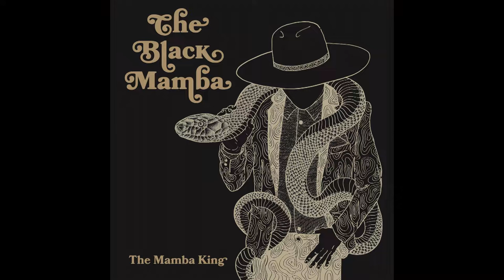The Black Mamba - Believe (Audio)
Pedro Tatanka - Vóz , Guitarras eléctricas e Guitarras Acústicas
Miguel Casais-  Bateria
Pity - Baixo
Marco Pombinho-  Piano acústico, Hammond, Fender Rhodes e  Synths
Gui salgueiro- Synths
Chico Fernandes- Percussões
Ricardo Branco- Sax barítono, Tenor,  e  Alto  no tema Stronger
Gileno santana - Trompete e arranjos de sopros
Paulo Gravato - Sax barítono
Junior Maceió- Sax tenor e alto
Rui Gonçalves- Trombone
Tó Cruz - Back vocals
Diana Martinez- Back vocals e percussões
Bruno Vieira - Back vocals  no tema  Still i am alive.

Cordas- Quarteto de cordas de Matosinhos

Arranjo de Cordas - João Salcedo

João André -  Piano, Synths ,Percussões, Sampling.

Adriana de Barros- Sound design no tema Believe.

Produzido por João André assistido por Adriana de Barros.

Misturado por João André no Soundhill Studios, Porto.

Masterizado por Miguel Pinheiro Marques Em SDB mastering Porto.

" Stronger " Masterizado em Nova York por Randy Merrill - Sterling Sound

Gravado nos estudios Vale de Lobos , Soundhill Studios,  Crawling king snake studios e  Boom Studios